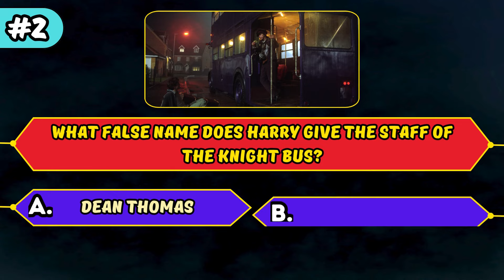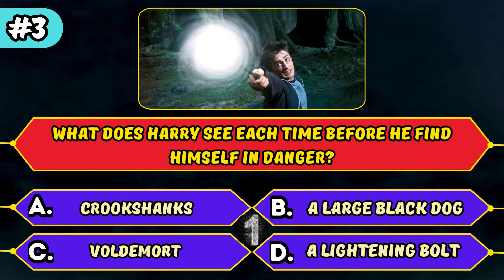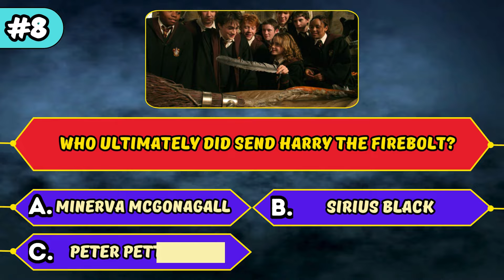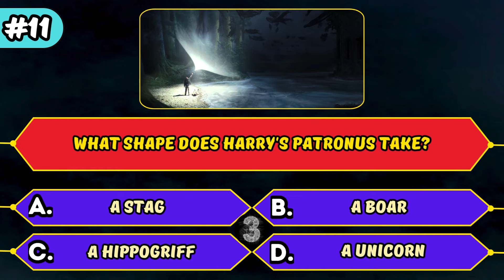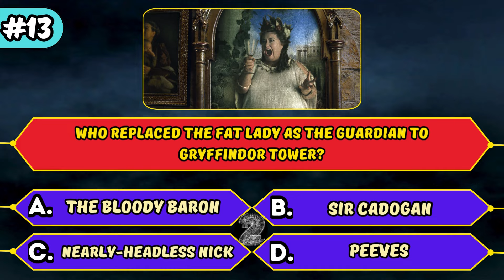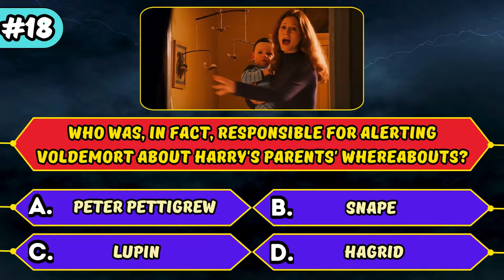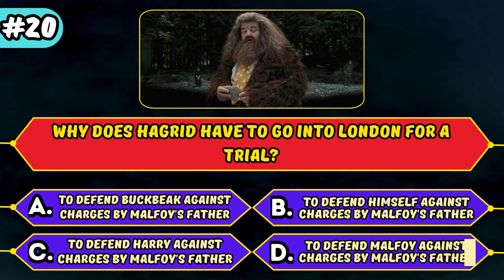Harry Potter & The Prisoner Of Azkaban Quiz Trivia!⚡🔮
Calling all Harry Potter fans! Join us for an enchanting quiz on 'The Prisoner of Azkaban' and put your wizarding knowledge to the test! 🏰📚 Explore the mysteries of Hogwarts, encounter magical creatures, and relive memorable moments from this beloved installment of the wizarding world. Whether you're a Gryffindor, Slytherin, Hufflepuff, or Ravenclaw, this trivia challenge is sure to cast a spell on you. Don't miss out – hit play now and prove yourself as a true Potterhead! 🪄🦉